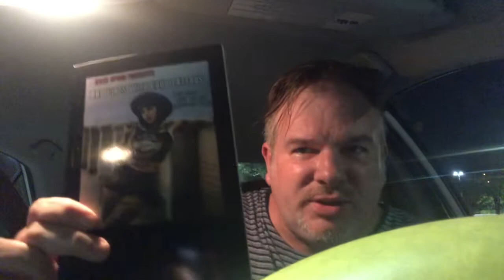HONK FOR JESUS SAVE YOUR SOUL REACTION REVIEW